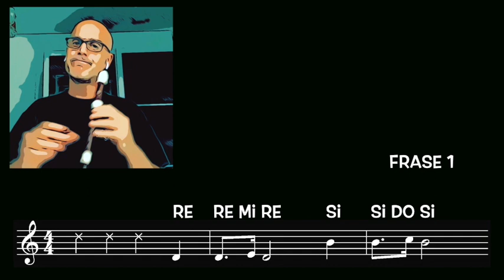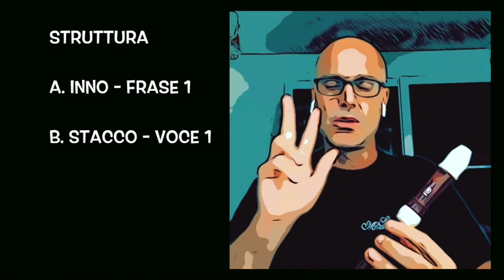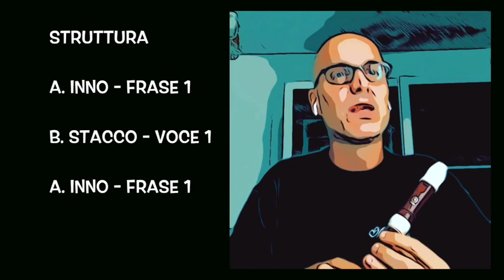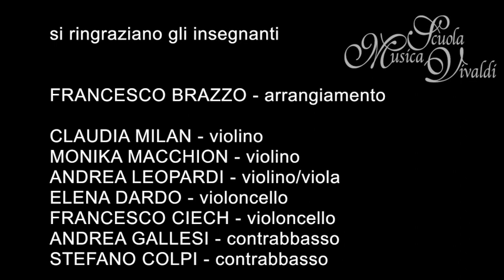Ponti d'Italia 1 - Archi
Ciao!
"Ponti d'Italia" è una filastrocca arrangiata per l'"Orchestrazzo" della Scuola di Musica Vivaldi, composto dagli insegnanti che presentano e fanno conoscere i diversi strumenti ai piccoli allievi del Corso di Musica per bambini "SuonoX4".

In questa e nelle prossime puntate possiamo imparare:

- a recitare una filastrocca
- a suonare semplici melodie con il flauto
- a conoscere le famiglie degli strumenti musicali

Davide Brazzo - testo e percorso didattico
Francesco Brazzo: base e arrangiamento

Claudia Milan - violino
Monika Macchion - violino
Andrea Leopardi - violino/viola
Elena Dardo - violoncello
Francesco Ciech - violoncello
Andrea Gallesi - contrabbasso
Stefano Colpi - contrabbasso